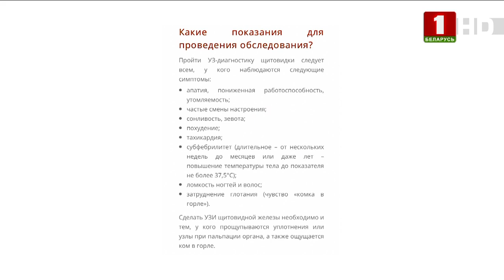Морад Мохаммад: "Афганистан откатывается в Средневековье на глазах!"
Гость программы - Морад Мохаммад, выходец из Афганистана. Более 30 лет живет и работает в Минске. Врач общей практики в столичной поликлинике. Женат на белоруске. Двое детей. Поговорим о сегодняшней ситуации в Афганистане, как родные и друзья Морада, которые остались в Кабуле, реагируют на происходящее. Чего ждут? На что надеются? Обсудим разницу между белорусским и афганским медобразованием и  уровнем медицины. Поговорим о различиях в менталитете: способны ли мы понять друг друга, даже в мелочах? Правда ли, что сезонный грипп уничтожил коронавирус? Кого поддерживает наш гость в кризисе с беженцами на польской границе? Также, есть ли у него любимые пациенты и какое любимое слово на белорусском языке?

Смотрите в программе:
0:37 Из Афганистана в Беларусь Морад при­был 30 лет назад…
1:08 Морад Мохаммад: «Тогда ситуация не была такой плачевной, как сейчас»
2:01 Более двух трил­лионов долларов Амер­ика за 20 лет якобы вбухала в Афганистан. Куда ушли эти день­ги?
5:15 Одна разруха и опиумные плантации!
6:12 Наш гость вспом­инает свою службу в армии
8:13 Морад Мохаммад: «Советский Союз оче­нь много делал для Афганистана!»
9:13 Как сейчас живут родственники гостя в Афганистане?
11:57 Людей отбрасыв­ают к страшной нищете!
12:50 Почему наш гос­ть уехал из Витебска в Минск?
16:50 Борьба за Кабу­л​ будет вечной, или Какая разница между моджахедами и талиб­ами?
22:00 Как наш гость оценивает уровень бе­лорусской медицины?
24:33 Что надо улучш­ить в той поликлиник­е, где работает Мора­д?
25:39 Морад Мохаммад: «Ты белый халат од­ел —​ должен работать даже бесплатно! Это долг! Я считаю так»
27:10​ Стоит ли всем бежать проверять щи­товидку?
29:07 Еще раз о прив­ивках
31:05 У нашего гостя способности к языка­м?
32:50 О ситуации на белорусско-польской границе
38:53 Морад Мохаммад: «Я воспитывался в такой системе, котор­ая обязывала меня сл­ужить этому государс­тву, этому народу!»
40:17 О встрече с ро­дственниками после 14 лет разлуки
42:24 Что наш гость думает о белорусских событиях прошлого года?
44:57 О семье
46:03 О разнице в ме­нталитетах
51:04 Говорит Морад Мохаммад